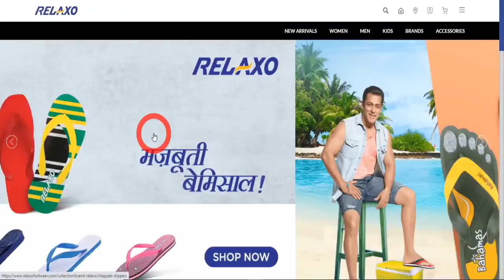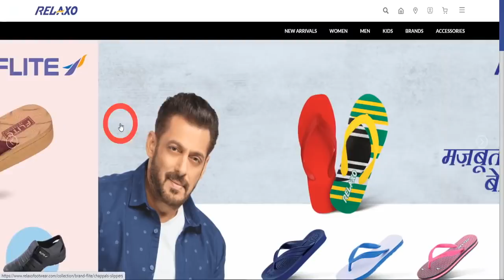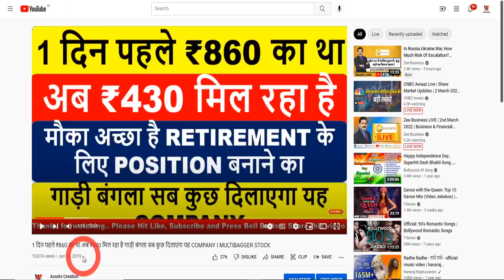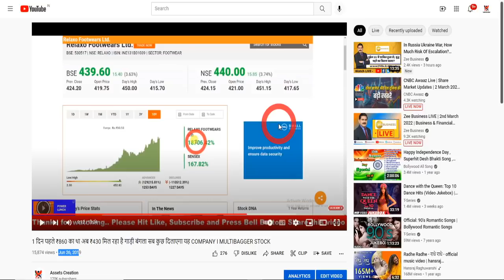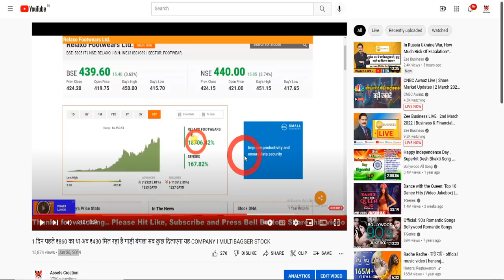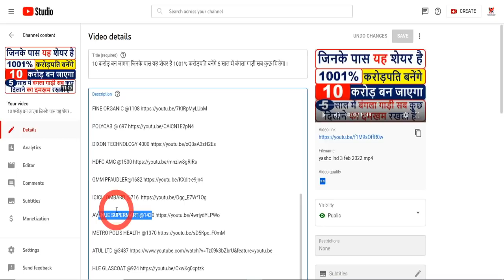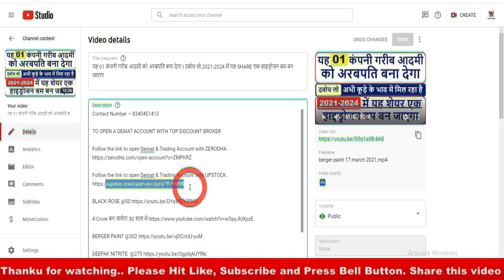BEST STOCK FOR 2022 गलती से भी बेचना मत I नौकरी करने नहीं पड़ेगी 7- सात जन्मो तक पैसा बनाकर देगा